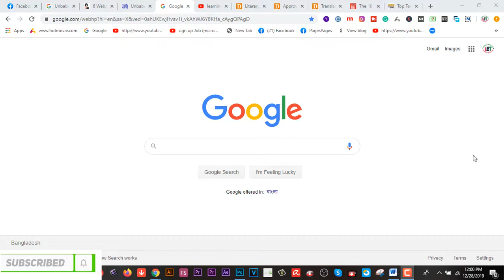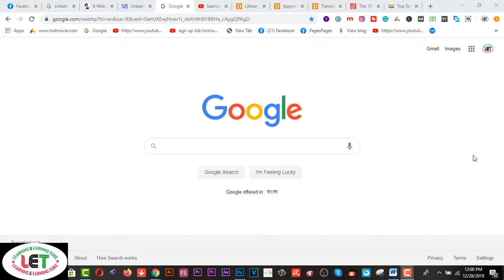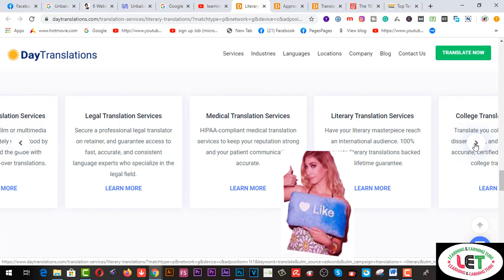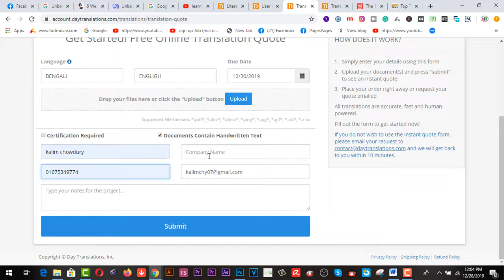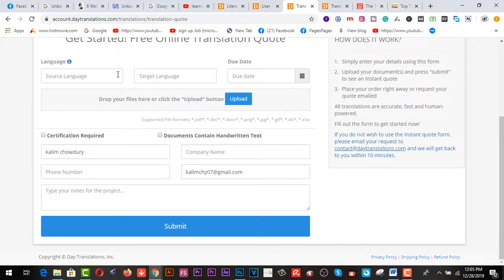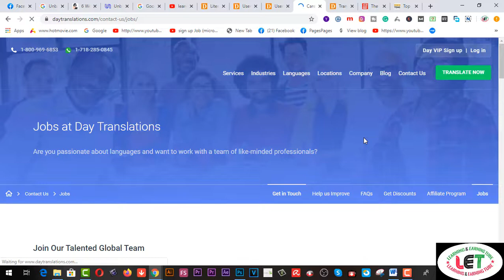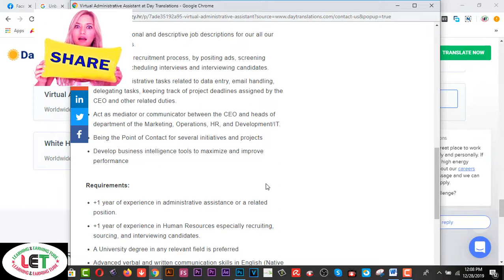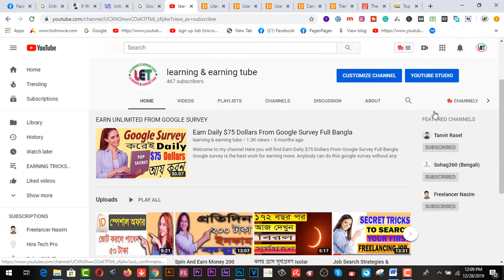অনলাইনে অনুবাদ করে মাসে 12 হাজার থেকে 2০ হাজার টাকা ইনকাম করুন পেমেন্ট ব্যাংক পেপাল 2020 PART 02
Here you will find  অনলাইনে অনুবাদ করে মাসে 12 হাজার থেকে 2০ হাজার টাকা ইনকাম করুন পেমেন্ট  ব্যাংক পেপাল  2020  PART 02
বাংলা থেকে ইংরেজি / ইংরেজি থেকে বাংলা / কিংবা অন্য যেকোনো ভাষায় অনুবাদ করার আজকে প্রথম ভিডিও Iআপনি ইউরোতে পেমেন্ট পাবেন ব্যাংক ও পেপালে । এখানে প্রতি শব্দে ০.৯৫ - ৪৯ টাকা পাবেন আপনার অভিজ্ঞতা অনুযায়ী । যারা অনুবাদ করতে ভালবাসেন এটা তাদের জন্য সেরা একটা  পার্ট টাইম জব সাইট হতে পারে । প্রতি পেজে সাধারণত ১৫০-২০০ শব্দ থাকে । ১৫০*.০.৯৫= ১৪৫ টাকা আয় করতে পারবেন । সেক্ষেত্রে এসব সাইটে একটা নোট কিংবা বই দেয়া হয় । তাহলে চিন্তা করুন একটা কাজ থেকে একদম বিগিনার রেটে কত টাকা আয় করা সম্ভব

 online translation job onlinehelp360 online income how to make money online how to earn money online how to make money online 2020 how to earn money online 2020 make money online 2020 online translation jobs make money with online translations work from home jobs 2020 part time job for student translationdirectory freelancing অনলাইন ইনকাম অনুবাদ করে আয় ইনকাম করার সহজ উপায় অনুবাদের নিয়ম earn money

2.  Facebook Group learning & earning tube

1. Earn Daily $75 Dollars From Google Survey Full Bangla
2.Earn more by Fiverr Gig Editing | How To Edit My Fiverr Gig Information ( update 2019)
3.Earn Daily $75 Dollars From Google Survey Full Bangla
4.singapore আইপি  নিজে  নিজেই চেক করুন - singapore visa IPA check MOM Updates 2019
5.Spin & Earn Money App Bkash App Payment | Online Income Bangla 2019
6. Earn and Hire from Bangladeshi site hirekoro.com সরাসরি ১০০% বিকাশ/ব্যাংক পেমেন্ট । *Must watch*
7. Brave browser থেকে মাসে ২২,০০০ টাকা আয় করুন, পেমেন্ট না পেলে আমি দিব
8. how to sign up on 4 Microworkers websites to earn More -2019
9. Upwork English spelling test (U.S version) answers 2019
10. Upwork English spelling test (U.K version) and Answers 2019
11. 2019 Upwork Readiness Test and Answers ( GET 5 out of 5)

12. ৯ টি সাইট থেকে ফ্রিতে সহজে লাখ টাকার আর্থিক অনুদান নিন । পেমেন্টঃ পেপাল ও ব্যাংক
৯ টি সাইট থেকে ফ্রিতে সহজে লাখ টাকার আর্থিক অনুদান নিন ।
13.9 free trusted sites for selling Logo-2019 II Amazing sites for selling logo
14. KajKey.com -থেকে-আয়-করবেন-যেভাবে II how to earn by BID on KajKey.com
15.10 best & free fundraising websites for all-2019 II fundraising websites